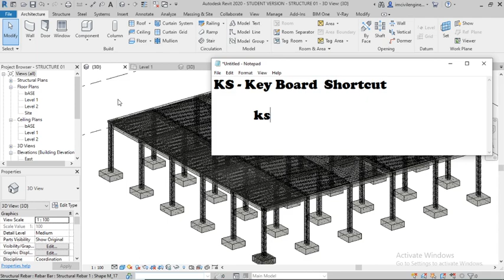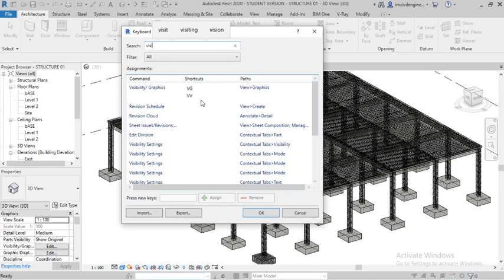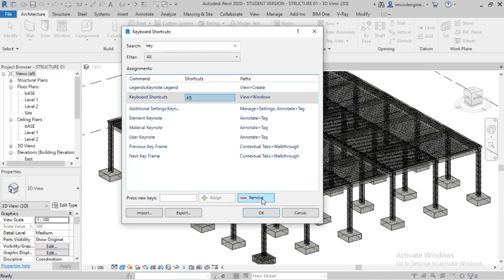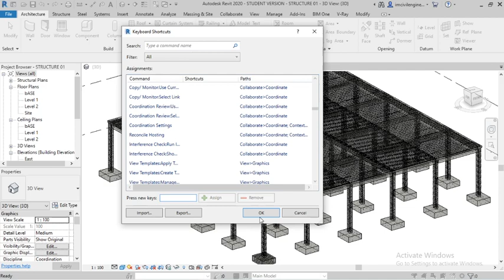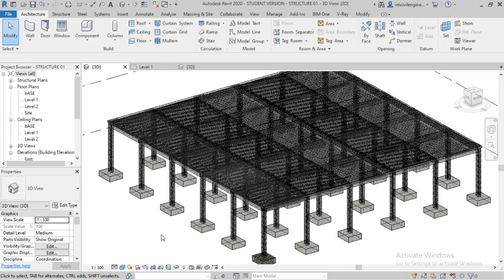#05. Key Board Shortcuts & Settings For Revit | Revit Structure For Free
Who wants to learn complete Revit structure free of cost only interested Candidate watch this video

Complete Revit  Structure Free .| Autodesk Revit Structure Basic To Advance |Interested person Join.

I am Going to Teach Complete Revit Structure For Free. But I need a fees as the Following Way:
2. Watch The Complete Tutorial
3. Share All the groups, Colleges Friends and Social Medial And every where.
5. Any Quarries Please Comment.